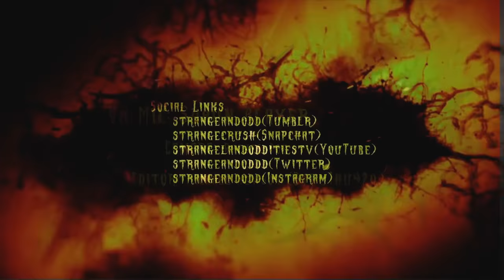Kevin Yagher: The Story Behind The Creations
Texas Frightmare Interview 2018 with Special Effects Guru and Director

Kevin Yagher

Kevin talks about the creation of Chucky, Freddy Krueger, Crypt Keeper from Tales From The Crypt, how he met his wife and how Chucky turned his life upside down with a house in Bel Air and a family, about Robert Englund and Johnny Depp. We also have a bunch of FAN questions that were answered. Great guy and a lot of great knowledge in this interview

Directed and Produced by:
Shaun Blayer

Interviewed by:
Marten Carlson

Filmed and Edited by:
Hunter Wayne

StrangeLand Oddities

“ All Things Strange and Odd “

StrangeLand Oddities

510 US Highway 98 N